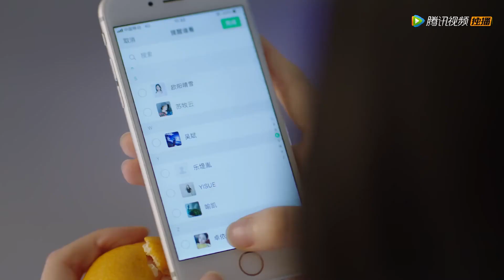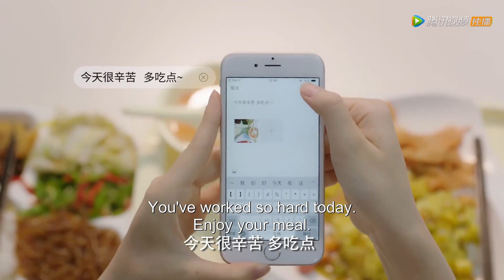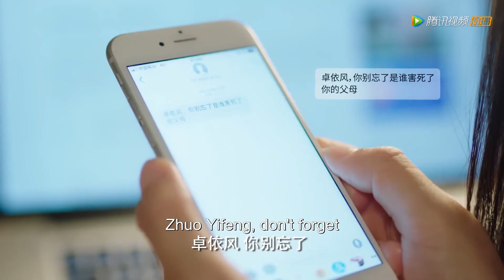晴雪太坏了！故意惹小风吃醋大喊牧云渣男！ |《甜了青梅配竹马 Sweet First Love》精彩片段EP23 (ENG SUB)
【Synopsis】When Zhuo Yifeng was seven years old, she witnessed the death of her parents in a car accident and suffered a huge blow with the selective amnesia, and she forgot this experience. Her parents left her with Su Zijian, their best friend. She got a new name Su Nianfeng, growing up with Su Muyun, who was two years younger. After growing up, Su Muyun was a man of the hour in the school, but Su Nianfeng was just a nobody. In the third grade of high school, Su Nianfeng decided to apply for medical school under the influence of his friend Le Diyin who was suffering from a strange disease. And Su Muyun helped her to realize her dream secretly. The ideal university life unfolded as expected, but the so-called truth exposed by the school flower Ouyang Qingxue disrupted everything, causing Su Nianfeng to misunderstand the Su family. With the help of her friends, Su Nianfeng left the Su family to live independently, and started to find the truth. She also felt Su Muyun's deep love for herself. Finally, a contract revealed the "truth" of the car accident that year and resolved the misunderstanding. With Su Muyun's unremitting pursuit and the assistance of friends, Su Nianfeng finally let go of her knot and stayed with the boy from her childhood first-love.
【Starring】Ryan Re, Kabby Xu, Zheng Fanxing, GaoYufei, Xiao Kaizhong